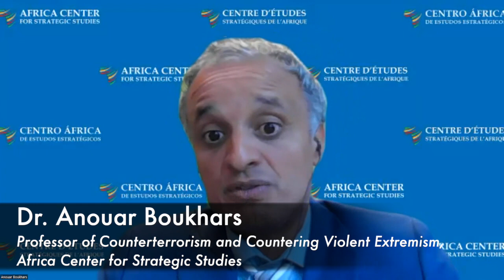Assessing Jama’at Nasr al-Islam wal Muslimin (JNIM) Coalition in the Sahel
Panelists
H.E. Kamissa Camara
Mr. Rida Lyammouri
Mr. Héni Nsaibia

Moderator
Dr. Anouar Boukhars